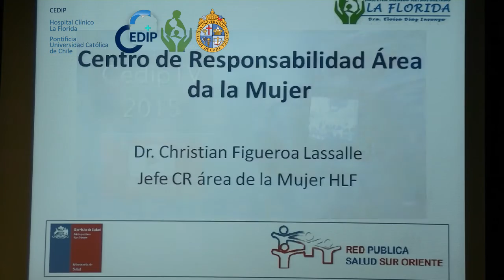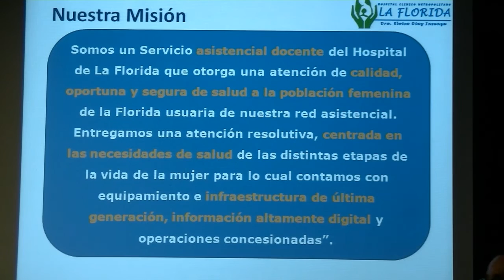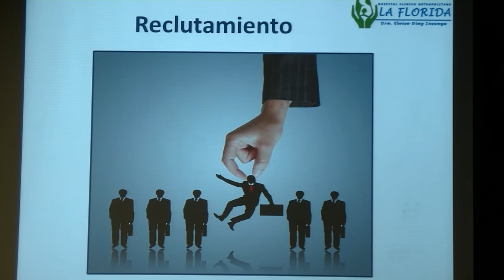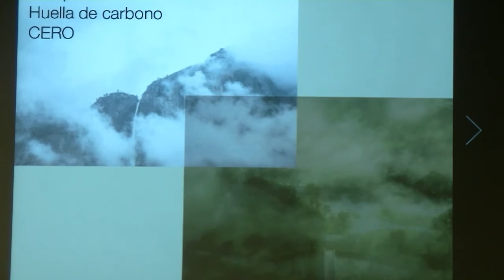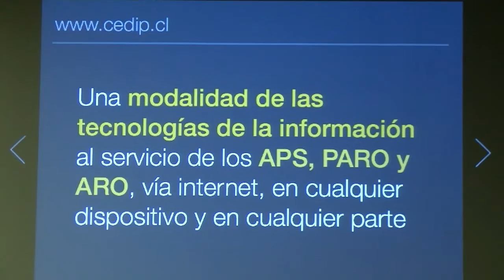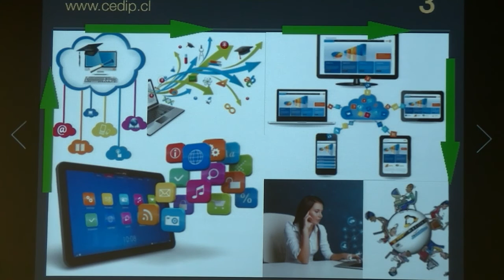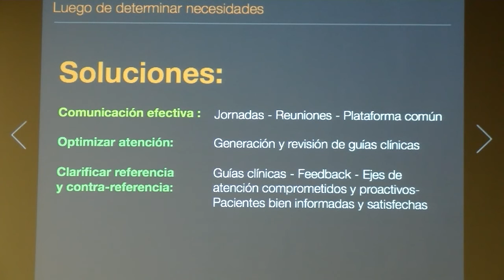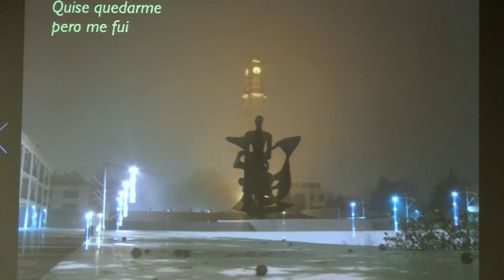Jornadas de Capacitación de APS 1 y 2 / Cedip - HLF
JORNADA DE CAPACITACIÓN, PARTES 1 Y 2 (DE 4). Esta actividad está específicamente destinada a profesionales y técnicos del área de la mujer en Atención Primaria de Salud y el Hospital Clínico La Florida.

a) Prof. Dr. Figueroa: Nuestra misión como eje Hospital - APS La Florida
b) R. Gómez: el Cedip-HLF como instrumento de educación continua e instrumento de comunicación efectiva entre los 3 niveles de atención

Jefatura y coordinación del CR de la Mujer - Jefatura del Cedip